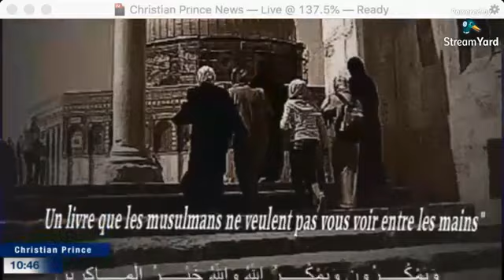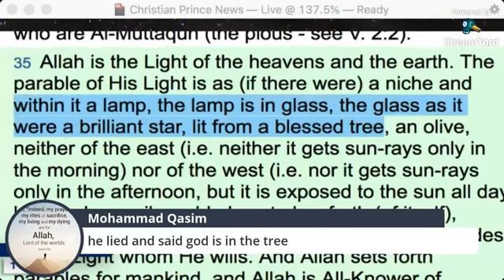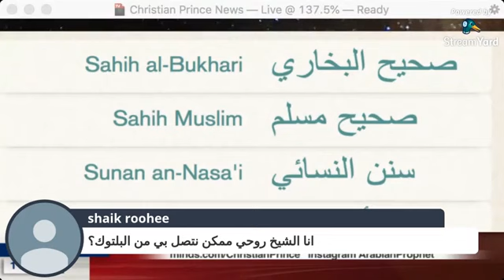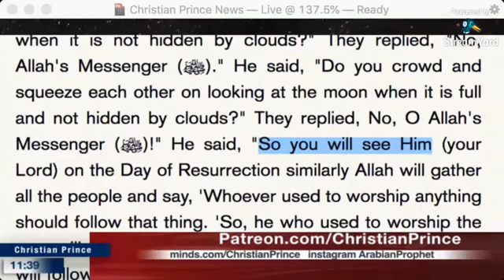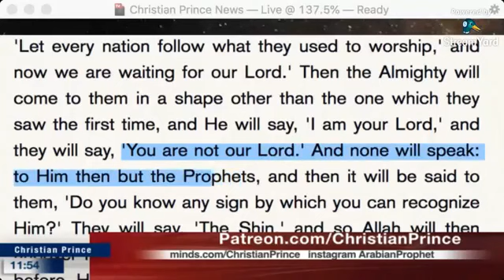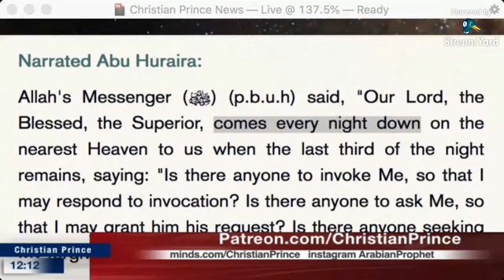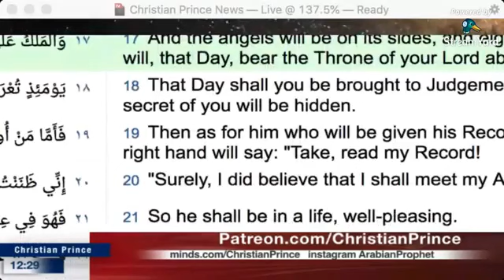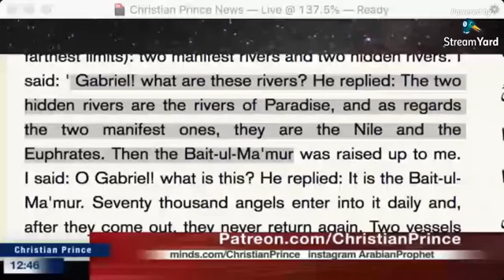Who is Allah Understanding God in Islam (Dr Imam Rohi)